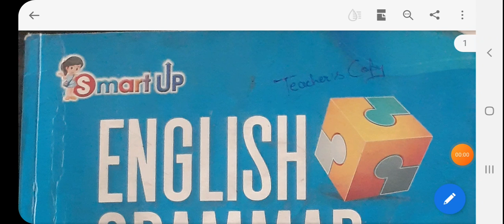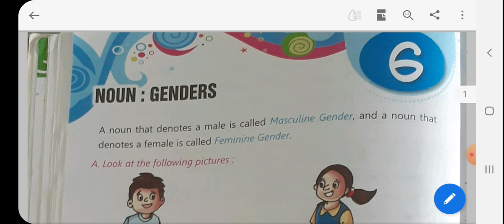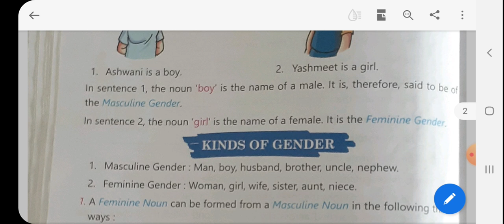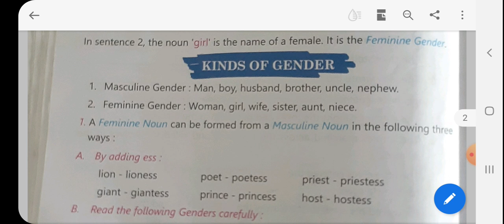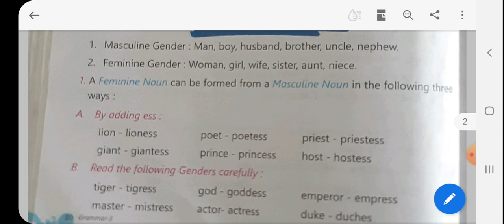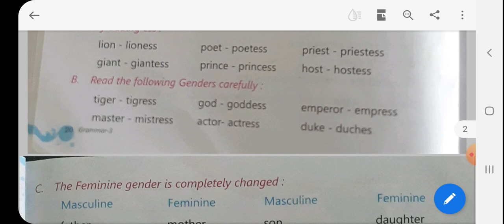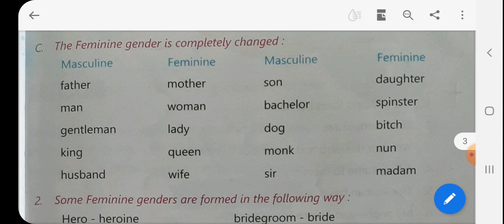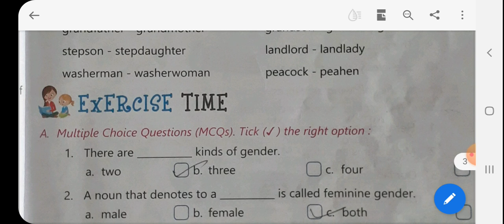CLASS III ENGLISH GRAMMAR CH 6